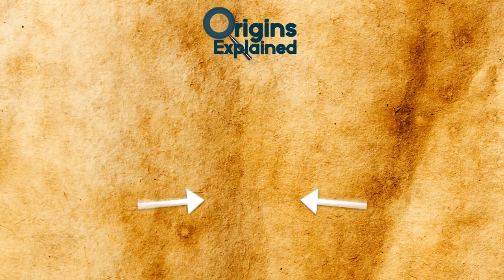Most CREEPY Abandoned Tunnels Around The World!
From mysterious and scary discoveries to ghosts and haunted people, these are the top 10 dark and underground tunnels with absolutely scary stories behind them! Enter at your own risk!

10.) Moonville Tunnel
Back in the 1800s, Moonville was a booming mining town in Ohio with a population in the hundreds.  Today, it is known more of a ghost town surrounded by poison ivy, wild rose, and greenbriar.

9.) Church Hill Tunnel
Church Hill Tunnel is an old Chesapeake and Ohio Railway tunnel built in the early 1870s. The tunnel extends about 4,000 feet under the Church Hill section of Richmond, Virginia and has been causing problems since construction started.

8.) Shanghai Tunnels
The Shanghai Tunnels are known as one of the most haunted locations in America and has been the interest of several paranormal investigations, including the TV show Ghost Adventures.

7.) Chi Chi Tunnels
The Chi Chi Tunnels were built with hand tools, by the Vietcong before and during the Vietnam War.  The Chi Chi tunnels are thousands of miles long.

6.) Screaming Tunnel
The Screaming Tunnel is located in the Northwest corner of Niagara Falls in Ontario, Canada. It is known as one of the top 20 haunted roads in the world.

5.) Gold Camp Road Tunnels
Gold Camp Road is a highly scenic dirt trail from Colorado Springs with a length of 8.6 miles one way.  There is an old “Keep Out” from the original Gold Camp Tunnel that collapsed decades ago.

4.) Blue Ghost Tunnel
The Blue Ghost Tunnel, which is more formally known as the Merritton Tunnel, is located in southern Ontario, Canada, and has been creepy since construction.

3.) Hoosac Tunnel
The Hoosac Tunnel is a four to five mile active railroad tunnel in western Massachusetts.  The nickname of this tunnel, which started during construction, is the bloody pit.

2.) Steam Tunnels at Virginia Tech
The majority of college students at Virginia Tech know there are steam tunnels under the campus that used to lead from one building to the next.

1.) Atlantic Avenue Tunnel
The Atlantic Avenue Tunnel, more officially known as the Cobble Hill Tunnel, is an abandoned railroad tunnel underneath downtown Brooklyn in New York City.